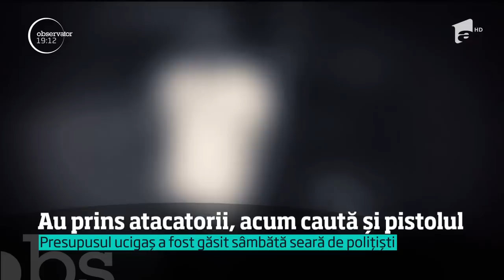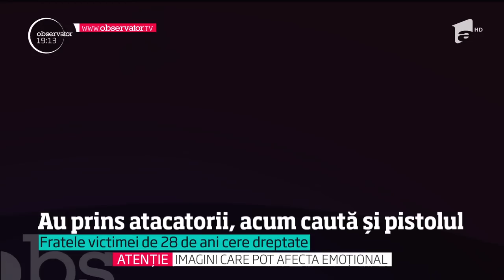Apar detalii sinistre în cazul tânărului din Brăila, împuşcat vineri cu trei gloanţe!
Vezi jurnalul de știri pe Antena Play Apar detalii sinistre în cazul tânărului din Brăila, împuşcat vineri cu trei gloanţe! Atacatorul ar fi încercat să-şi facă dreptate singur după o ceartă mai veche.